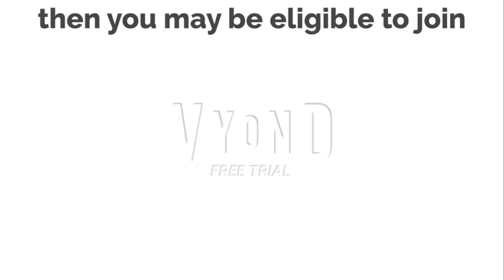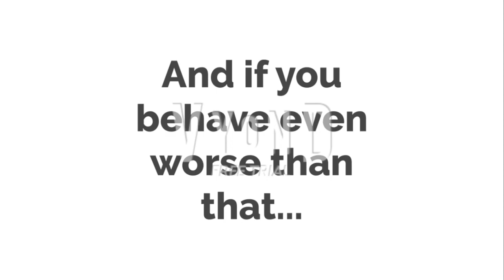Random Vyond Commercial Compilation 3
vyond commercial sorry for these duds, it'll be better next time
also a new unscheduled logo compilation is coming this week